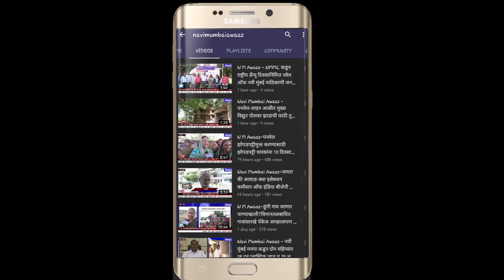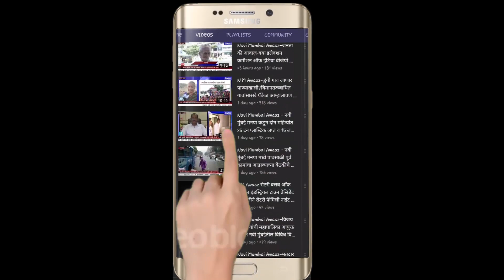NM Awaaz - ऐरोली मतदारसंघाचे महायुतीचे उमेदवार गणेश नाईक यांच्या दिघा येथील रॅलीला प्रचंड प्रतिसाद